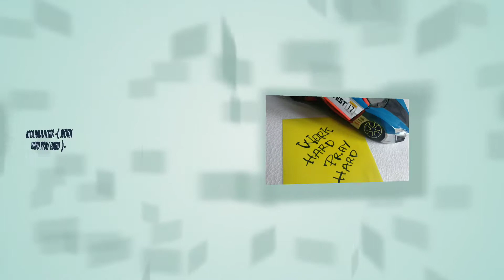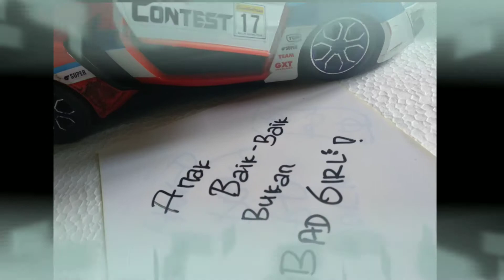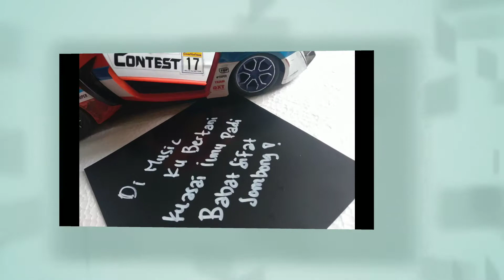WORK HARD PRAY HARD - ATTA HALILINTAR ( LYRICS + COVER VIDEO )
Maaf bila mana lancang bang atta , niat upload video ini karna saya suka semua konten bang atta , dan lagu ini begitu ber energic
Sukses terus bang @attahalilintar